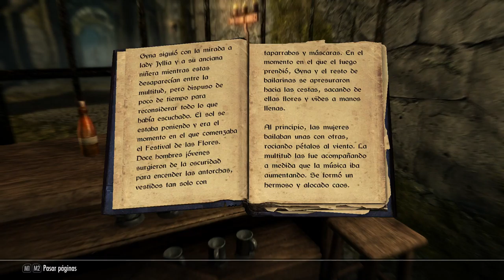TES V: Skyrim SE - Khaijit Independentista Superviviente Cap 10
Retomamos la aventura. Continúo haciendo misiones para los Compañeros, y acabo sufriendo con unas brujas al sur...